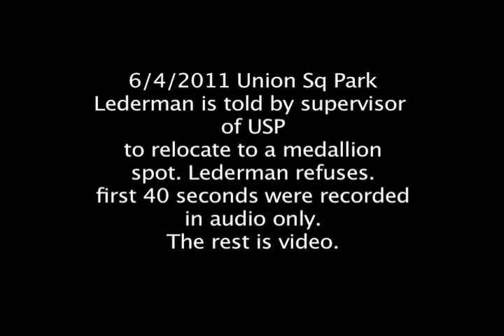6 4 2011 USP.mov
Told to move to a medallion spot by the supervisor
of Union Sq Park, Lederman refuses.